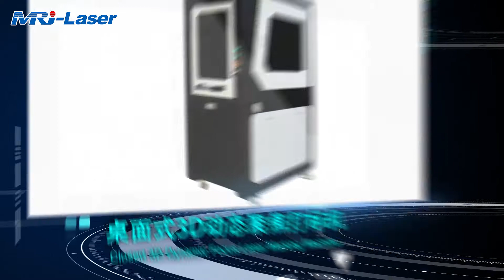MRJ-Laser | 3D Dynamic Deep Engraving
Our 60W fiber laser engraving machine can do deep engraving on metals.